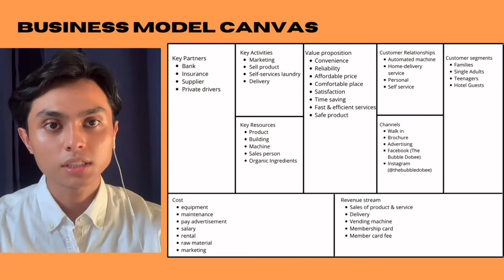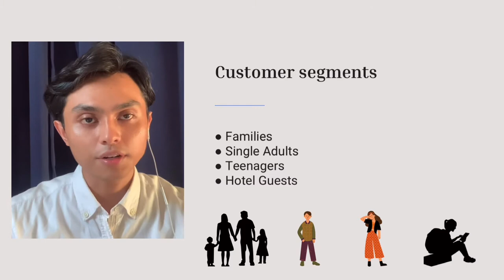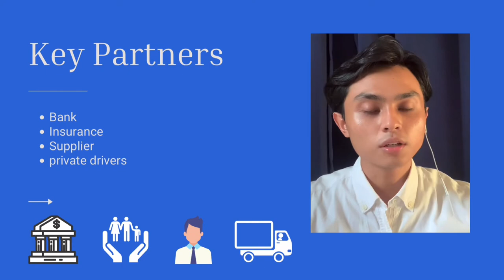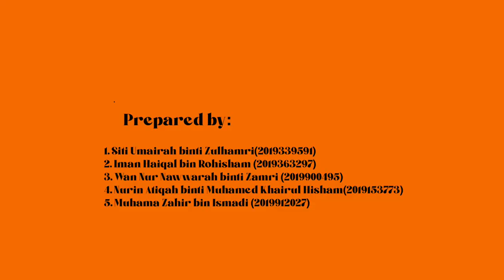ENT300 - (BMC) Business Model Canvas for The Bubble Dobee